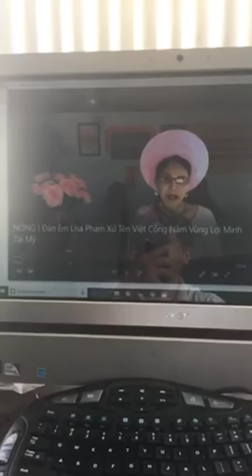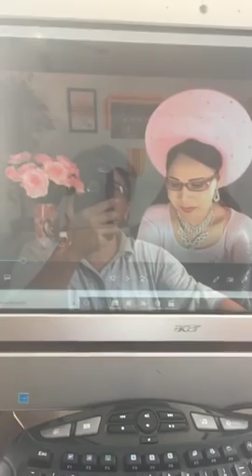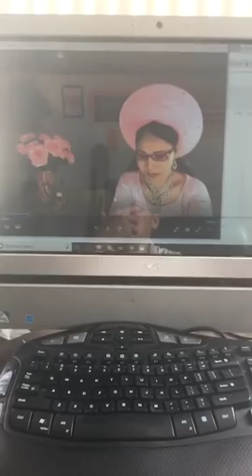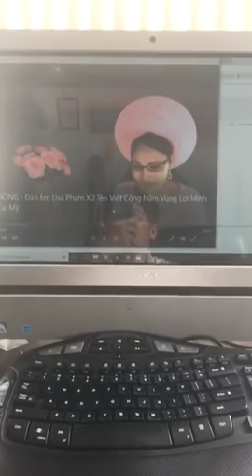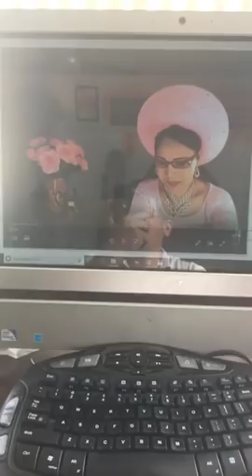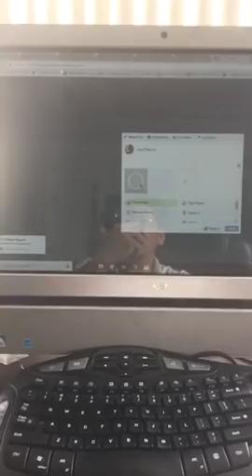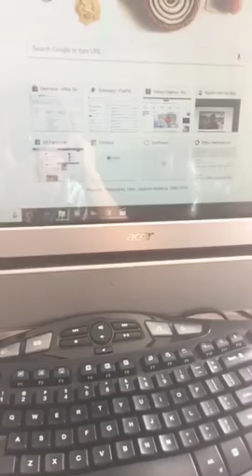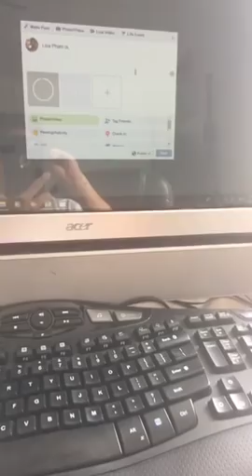Việt kiều Mỹ Lợi Minh: Tôi sẽ chơi với con Lisa Phạm này đến cùng!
Do có hành động trương cờ tổ quốc ở Mỹ, live stream tố sự gian manh, xảo quyệt, dối trá, bịa đặt, lừa đảo của đám cờ vàng, chống cộng cực đoan ở Mỹ nên Việt kiều Mỹ Lê Lợi Minh đã bị Lisa Phạm - thành viên tổ chức khủng bố "Chính phủ Đào Minh Quân" phái tay chân kéo đến nhà ông này để đe dọa, uy hiếp ông Minh. Ông Minh đã báo FBI và tuyên chiến với đám khủng bố này. Cùng theo dõi hành trình của VK Mỹ Lê Lợi Minh trên kênh Tiếng Dân